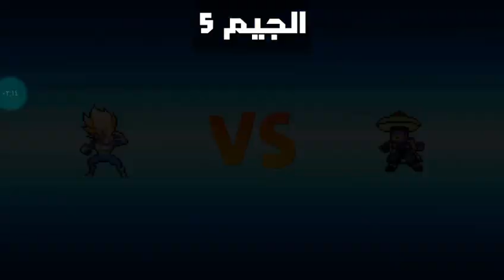الغش الحلال 😂 💥🔥🔥🔥🔥🔥 تختيم قصص 💥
تجربة شخصيات💥

تحديات المتابعين🔥💥

تسريبات 16.0🔥🔥

دراغون بول🔥

وخصوصا لعبة
power warriors
و لعبة

وممكن ابقا اغير شويه 😂

وببقا انشر سبرايتات للعبه ممكن تساعدك القناه دي كثير كل ده علي قناتي الثالثه 💥